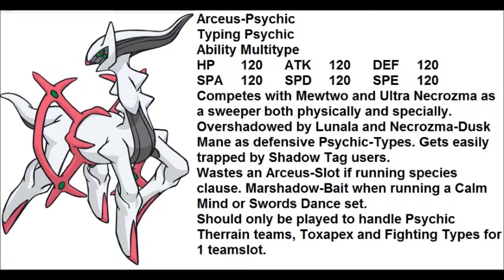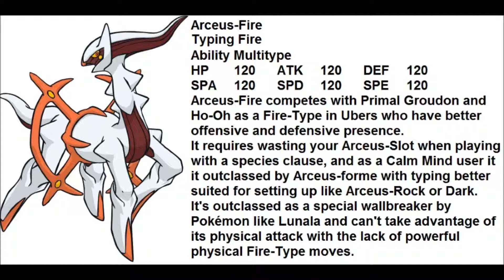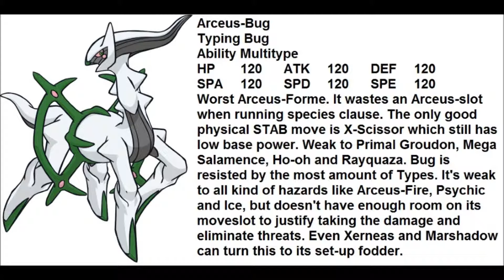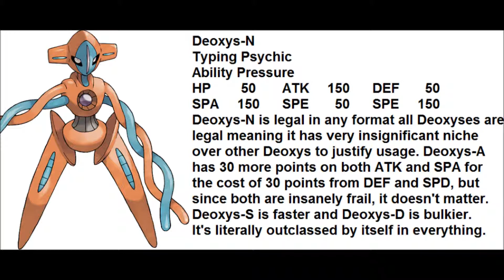Top 4 unviable USUM Uber Pokémon